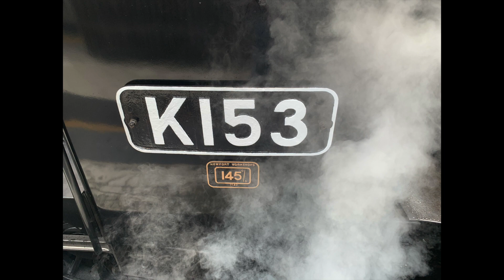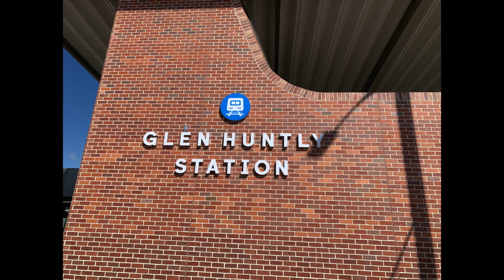Steamrail VR K153 & K190 - Flinders Street Steam Shuttle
Steamrail Victoria operate their 2024 Flinders Street Suburban Steam Shuttles which were running between Flinders Street & Glen Huntly. Steam Shuttle was hauled by Steam Locomotives K153 and K190

Chapter:
Intro 0:00
#8542 (Shuttle 1) Glen Huntly to Flinders Street 00:00:06
#8543 (Shuttle 2) Flinders Street to Glen Huntly 00:02:36
Metro EDI Comeng Arrives & Departs Flinders Street Station on the Down Williamstown Service 00:07:04
V/Line N465 City of Ballaarat Arrives & Departs Flinders Street Station from the Up 7:34am Bairnsdale to Melbourne Southern Cross Service 00:08:53
#8544 (Shuttle 2) Glen Huntly to Flinders Street 00:18:00
#8545 (Shuttle 3) Flinders Street to Glen Huntly 00:20:29
#8546 (Shuttle 3) Glen Huntly to Flinders Street 00:42:39
#8547 (Empty) Flinders Street to Arrivals Yard 01:04:54
V/Line VL39 Departs Flinders Street Station from the Up 10:27am Traralgon to Melbourne Southern Cross Service 01:10:29
Metro EDI Comeng Arrives & Departs Glen Huntly Station from the Up Frankston to Flinders Street Service and then the Down Flinders Street to Werribee Service 01:12:26
Metro Siemens Nexas Arrives & Departs Glen Huntly Station on the Down Frankston Service 01:13:47
Metro X'Trapolis Arrives & Departs Glen Huntly Station on the Down Frankston Service 01:16:11
Metro Alstom Comeng Arrives & Departs Glen Huntly Station on the Down Frankston Service - HORN SHOW 01:19:09
#8549 (Shuttle 4) Flinders Street to Glen Huntly 01:21:08
#8560 (Shuttle 4) Glen Huntly to Flinders Street 01:25:10
V/Line VL52 Arrives & Departs Richmond Station from the Up 12:27pm Traralgon to Melbourne Southern Cross Service - Low Note Horn Show 01:28:41
#8562 (Shuttle 5) Flinders Street to Glen Huntly 01:30:35
Photos 01:32:13

Train Loco: K153 & K190
Train No: #8540 #8541 #8542 #8543 #8544 #8545 #8546 #8547 #8548 #8549 #8560 #8562 #8563 #8564 #8565 #8566 #8567
Train Time: 9:01am
Train To: Flinders Street & Glen Huntly
Location: Flinders Street Station, Richmond Station & Glen Huntly Station